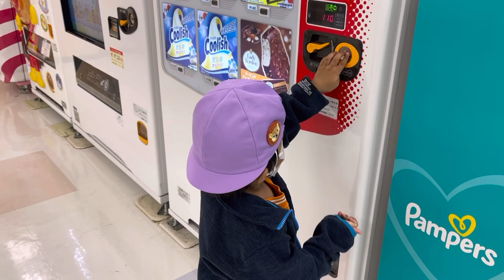Grey’s First Time To Buy Lotte Sandwich Ice Cream | Vending Machine Japan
After school Justin Grey want to buy and eat sandwich ice cream .